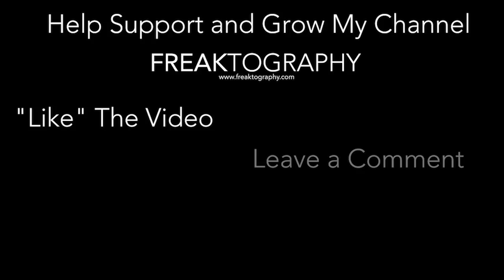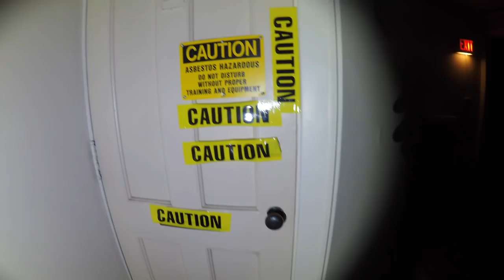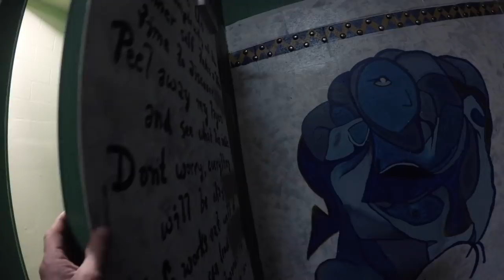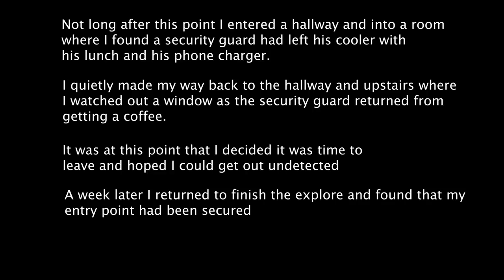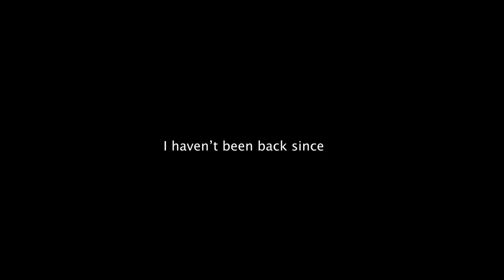Abandoned Children's Regional Psychiatric Centre | Urban Exploration Videos with Freaktography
This video is from an Abandoned/Closed Childrens Regional Centre for children and youth.

The centre serves families who live in Ontario Canada,

Counselling and treatment programs here were geared to help children and youth up to 21 years of age who suffered from the following difficulties:
 - developmental
 - emotional
 - behavioural
 - psychological
 - psychiatric.

The province announced in 2012 that the 400 children and youth who are in day programs at the facility — which treats clients with complex mental health, behavioural and developmental challenges will be transferred to community-based agencies.

The 15 individuals who lived there at closing would also have to leave and the province has promised to “work with families’’ to provide “individualized transition plans.’’

This hospital consists of three wings with an H-shaped footprint.  It has a flat roof and is faced in brown brick. The main north side is symmetrical and formal in appearance.

The first and second storeys have tall, paired, flat-topped, sash windows with transoms that run across the facade.

In the third storey are smaller sash windows in triads.  All windows have pared-down classical decoration.  A stone course connects the first floor window sills and a heavier stone course connects the third floor sills.

A heavy projecting cornice runs immediately above the third storey windows.  All of these elements serve to emphasize the horizontal, thereby streamlining the building’s appearance.

This hospital was described as a “Palace of Sunshine”, custom-designed for children requiring helio (sun) therapy or hospitalization for long periods, e.g. while recovering from rheumatic fever, osteomyelitis, polio or surgery.

The building accommodated 112 patients in rooms with 6 to 8 cots that could all be wheeled outside in nice weather. At that time, sun and fresh air were considered necessary treatments for certain ailments. Because a natural environment was considered healthful for their patients, 50,000 tree seedlings and extensive gardens were planted on the grounds.

The site was self sufficient, with its own steam plant, water filtration system and sewage disposal system.  A bus was purchased for $3,300 to connect the hospital to the nearest transportation lines and help make this “remote” location more attractive to staff.

With medical advances, including vaccinations, antibiotics and surgical techniques, the need for this type of hospital diminished over time. By the 1940s, it was being used primarily for polio cases.  After a major power failure in 1954 during Hurricane Hazel when 17 babies in incubators had to be evacuated, the decision was made to close the facility.

In 1957, the property was sold to the Ontario Government to become a Hospita for children - the first residential mental health centre for children and youths in Ontario.

The facility could accommodate 72 children, aged six to seventeen. Few staff members had experience working with emotionally disturbed children, and by the time the hospital opened in January 1958, the new staff had received little training.

In addition, the target population had not been well-defined, and the first group included those with schizophrenia, brain damage, deafness, and developmental delays.

This first cohort of children literally destroyed the place by breaking windows and burning mattresses. Workers were attacked.  Staff largely learned as they went, and after a period of major adjustment, order was brought to the facility and an era of effective treatment began.

In the 1960s, a new insight in child psychiatry was the revelation that experiencing a positive group living situation - even with people to whom a child was not related - could be healing to a child who previously had never lived in a “normal” family environment.

In 1972, the province constructed ten small houses on the property, and moved many of the children out of a “hospital” setting into these cottages where they could experience living in family-style groups.  These cottages are still used today and are located south and west of the main building.